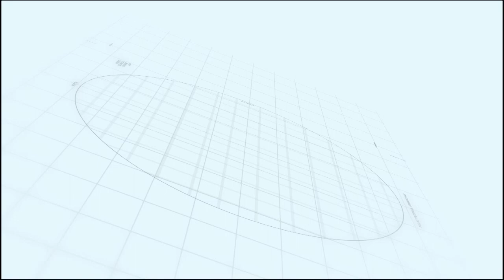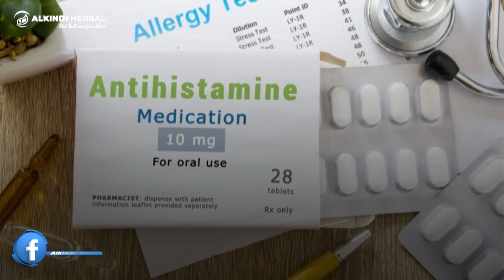Efek samping karang gigi jika dibiarkan